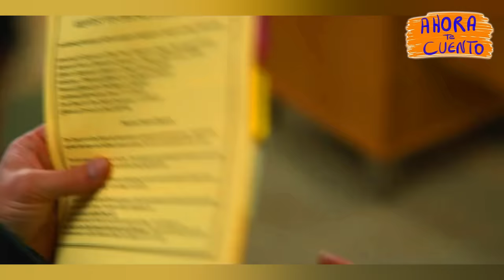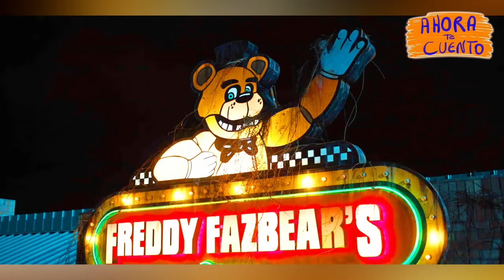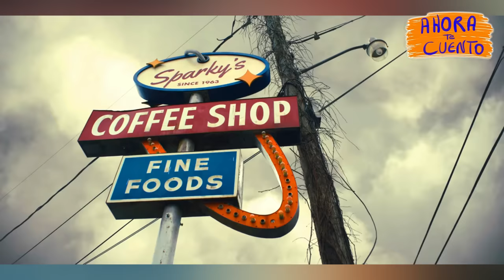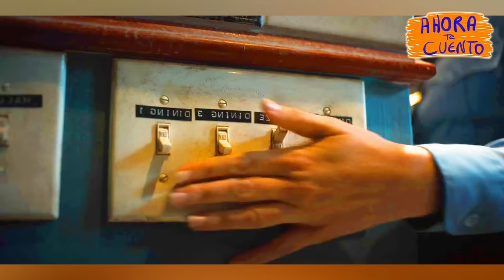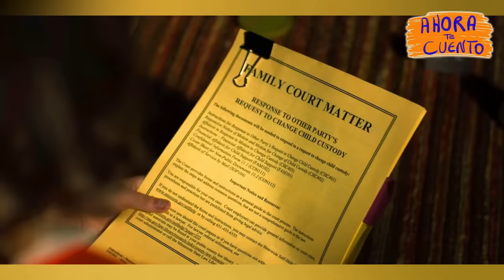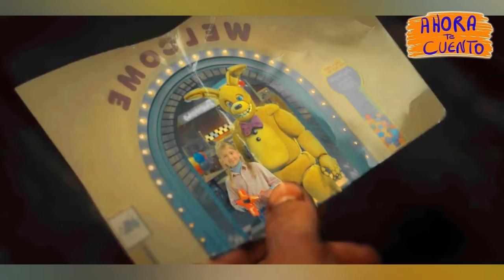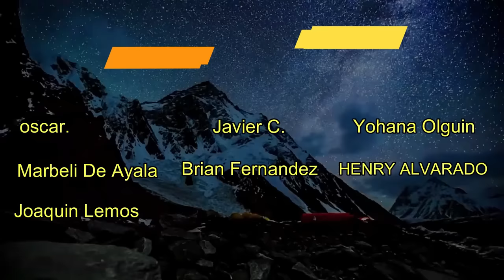FIVE NIGHTS AT FREDDY'S (2023) La Historia en 1 Video | Ahora te Cuento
Un guardia de seguridad con problemas comienza a trabajar en Freddy Fazbear's Pizza. Mientras pasa su primera noche en el trabajo, se da cuenta de que el turno de noche en Freddy's no será tan fácil de superar.
FIVE NIGHTS AT FREDDY'S : BASADO EN EL JUEGO FNAF

Resumen
Película
Resumen FIVE NIGHTS AT FREDDY'S
FIVE NIGHTS AT FREDDY'S PELÍCULA COMPLETA EN ESPAÑOL
Netflix
AHORA TE CUENTO
SILVER RESUMEN